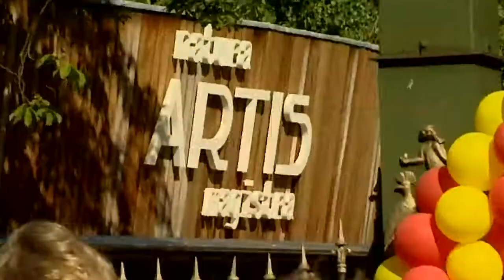Bastanieuws: Kinderbeestfeest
Afgelopen vrijdag was het Kinderbeestfeest! Chronisch zieke kinderen werden door een stoet van politie-, brandweer- en ziekenauto's naar Artis gebracht voor een onvergetelijke avond.